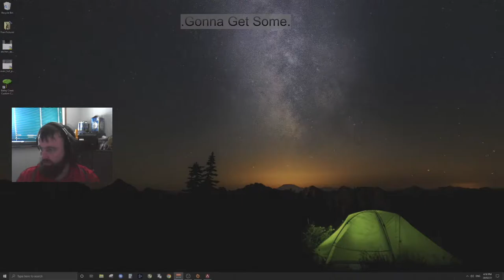Stephen Webber Live Stream